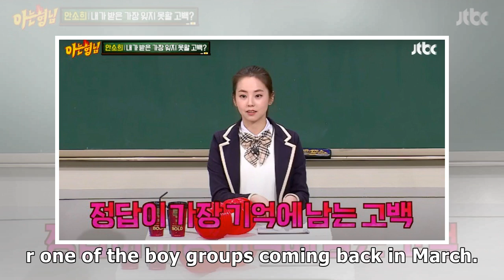MONSTA X planning to come back at the end of March | allkpop.com